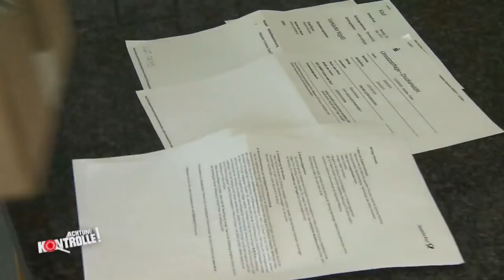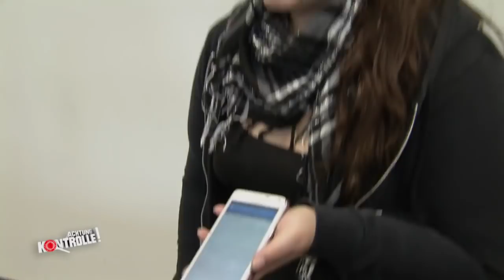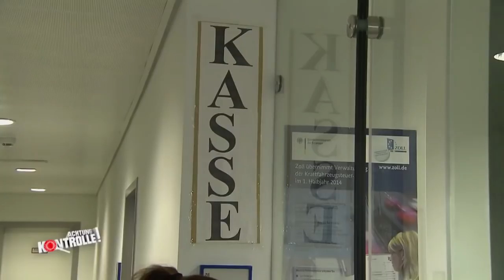Sexy Comic-Dessous: Überraschung für den Freund landet beim Zoll | Achtung Kontrolle | kabel eins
► Ganze Folge auf JOYN Wirklich Sexy Comic-Dessous. Die Überraschung für den Freund landet beim Zoll.